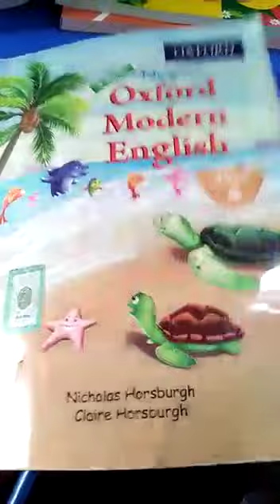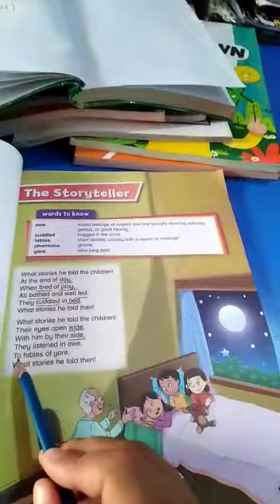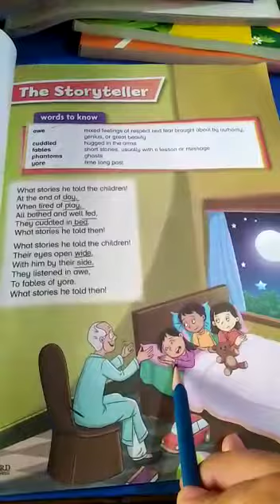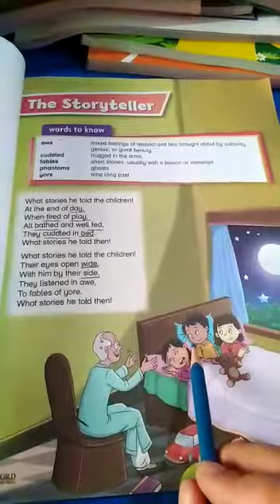Grade 4 Read poem "The story teller"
Reading, underline difficult words and understand.